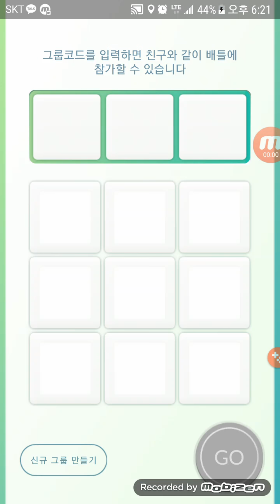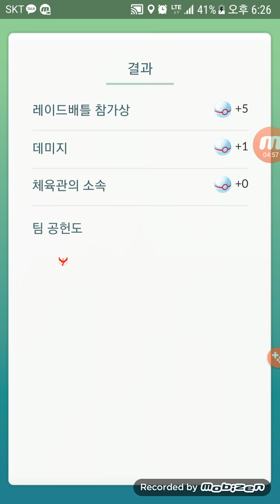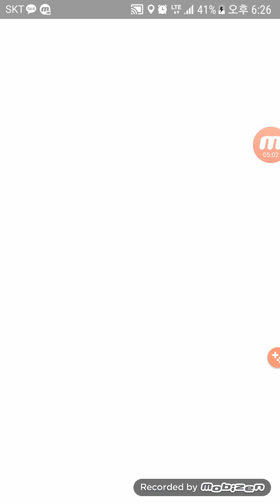포켓몬고 전설레이드 57편 : 잡기 힘든 루기아 편 ㅠㅠ Lugia LEGENDARY RAID | POKEMON GO [대잭팟 게임실황]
포켓몬고 및 오버워치,스타2,데바데등등 게임 실황하는 유투버 대잭팟, GreatJackpot입니다!

즐겁게 봐주시면 감사합니다~ 현재 수십몇편의 포켓몬고과 다양한게임들의 영상들이 많이 있습니다!

ps. 포켓몬고 관련 질문도 받아요~ 네이버포켓몬공식카페 중 한곳 스탭이며 여러커뮤니티에서 총합 조회수 5만넘는 공략 게시자입니다~네이버카페 포켓몬고 검색 및 경기ll대잭팟, 혹은 포켓몬고인벤, 루리웹에 공략글 게시한것있습니다. 맨아래링크.